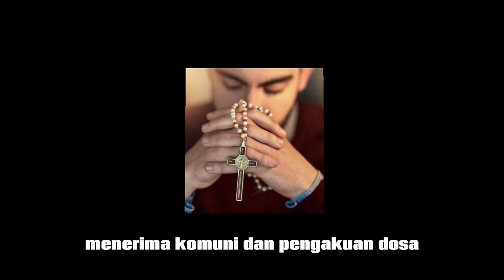Suster Lucia dos Santos : Penampakan Fatima dan Orang Kudus Termuda dalam Sejarah Gereja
Baru-baru ini, Suster Lucia do Santos mendapatkan pengakuan sebagai orang kudus oleh Paus Fransiskus pada tanggal 22 Juni. Jadi, siapakah Lucia dos Santos? Berikut adalah lima hal yang perlu kalian ketahui tentang tokoh yang luar biasa ini.

1. Penglihat Fatima tertua:
Lucia dos Santos lahir pada tanggal 22 Maret 1907, di Aljustrel, Portugal. Dia adalah anak bungsu dari tujuh bersaudara. Pada usia 10 tahun, Lucia menjadi yang tertua di antara anak gembala yang menyaksikan penampakan Bunda Maria yang Diberkati dari Mei hingga Oktober 1917. Sepupunya, Jacinta dan Francisco Marto, yang berusia 7 dan 9 tahun saat itu, juga menjadi saksi penampakan tersebut.

2. Pesan dari Yesus dan Maria yang lebih banyak:
Sepanjang hidupnya, Lucia dos Santos diyakini menerima beberapa penampakan dan pesan dari Bunda Maria dan Yesus. Pada tahun 1925, ia menerima penampakan yang mengarah pada Devosi Sabtu Pertama. Devosi ini meliputi berdoa rosario, menerima Komuni dan pengakuan dosa, serta merenungkan Sabtu pertama setiap bulan selama lima bulan berturut-turut. Pada tahun 1943, Tuhan menampakkan diri kepada Suster Lucia dan memberitahunya tentang tugas harian dan pengorbanan yang harus dilakukan sesuai dengan hukum-Nya.

3. Suka bergurau
Kardinal José Saraiva Martins, seorang kardinal Portugal yang mengenal Lucia secara pribadi, menggambarkan Lucia sebagai seorang "penyendiri" yang memiliki rasa humor yang tinggi. Ia sering membuat candaan kecil dan bahkan pernah bercanda dengan mengancam akan berhenti mengirimkan rosario kepada Paus jika ia tidak mengizinkan pengangkatan kehidupan kudus sepupunya, Francisco dan Jacinta Marto, dilaksanakan di Fatima bukannya di Roma. Lucia juga dikenal sangat rendah hati, sederhana, cerdas, dan penuh keyakinan.

4. Sahabat Paus Yohanes Paulus II

Suster Lucia menjadi sahabat dekat Paus Yohanes Paulus II. Paus tersebut bahkan menganggap penampakan Lucia telah menyelamatkan hidupnya. Paus Yohanes Paulus II mengungkapkan rahasia ketiga Fatima yang menggambarkan seorang uskup berpakaian putih yang ditembak oleh tentara. Banyak yang mengaitkannya dengan upaya pembunuhan yang dialami oleh Paus Yohanes Paulus II pada tanggal 13 Mei 1981. Keduanya sering bertemu, dan kematian Lucia sangat mengguncang Sang Paus saat itu.

5. Hidup yang panjang
Lucia dos Santos meninggal pada tanggal 13 Februari 2005 di biara Karmel St. Teresa di Coimbra, Portugal, pada usia 97 tahun. Meskipun usianya panjang, hidupnya penuh dengan pengabdian dan ketekunan dalam melayani Tuhan.

Proses kanonisasi Lucia dimulai pada tahun 2008, tiga tahun setelah kematiannya. Paus Benediktus XVI memberikan dispensasi dari periode penantian lima tahun yang biasanya diperlukan. Selama proses kanonisasi, lebih dari 15.000 surat, kesaksian, dan dokumen lainnya dikumpulkan untuk membuktikan kekudusan dan pengaruh spiritual Lucia.
Pada tanggal 22 Juni, Paus Fransiskus mengeluarkan dekrit yang mengakui keberanian luar biasa Lucia dan menyatakan dia sebagai "orang yang mulia".

Namun, sebelum Lucia dapat dibeatifikasi, Gereja perlu menyetujui sebuah mukjizat yang terkait dengan perantaraannya.

Itulah lima hal penting yang perlu kita ketahui tentang Suster Lucia dos Santos, penglihat Fatima tertua dan orang kudus non-martir termuda dalam sejarah Gereja. Semoga informasi ini memberikan wawasan yang lebih dalam tentang kehidupan dan kontribusinya yang luar biasa dalam agama Katolik